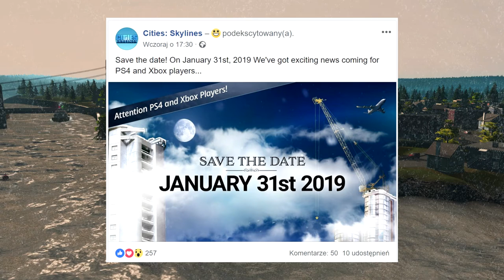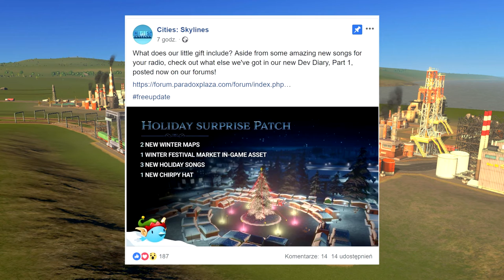Cities Skylines PS4 nowe DLC? - 31 Styczna 2018 będzie się działo...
Witam
Zapraszam was na kolejną informację w sprawie nowych dodatków do Cities Skylines PS4. W tym krótkim filmie opowiem wam co znalazłem...

Awizonosz